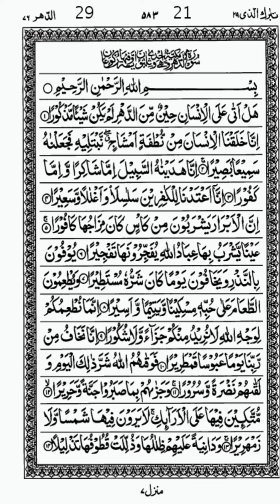Quran memorization Sura Insan part 10(10-11) verse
Quran memorization Sura Insan part 10(10-11) verse with the reciter. Repeat as many times as the reciter repeats. Try o take picture of the verses or ayat in your brain Repeat until you can memorize and recite comfortably without looking.